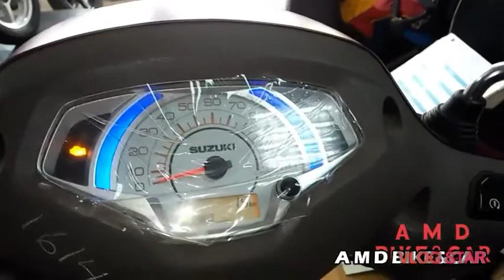Best Scooter in India 2020||Best Scooty in india 2020|Indian Scooter under 1 Lakh|Indian bs6 Scooter